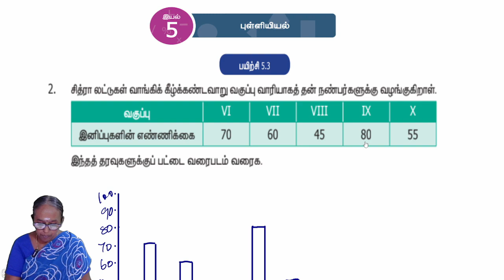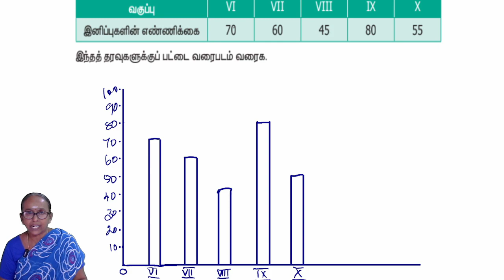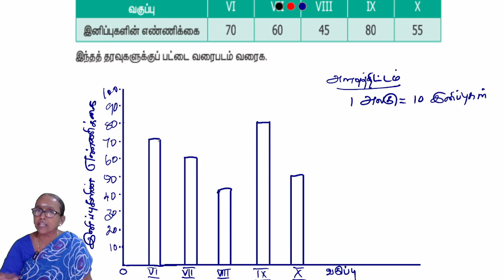Chapter 5 - 5.3 Question 2 | Statistics | 6th TNmaths | Stateboard | Studycare | Tamil | Ranjitham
Maths Teacher Ms. Ranjitham, Solves the Chapter 5 - 5.3 Question 2 | Statistics | 6th TNmaths | Stateboard | Ranjitham Maths - Studycare